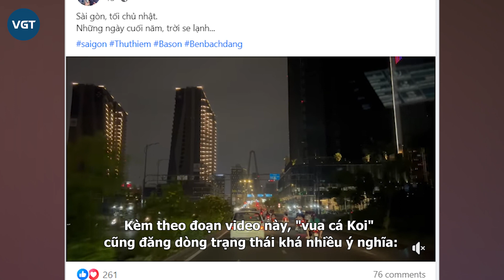Vua cá Koi công khai nhớ Hà Thanh Xuân, 1 chi tiết chứng minh vẫn nặng lòng với vợ cũ gây xót xa?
Mới đây, "vua cá Koi" Thắng Ngô gây chú ý khi đăng tải một đoạn video đang lái xe trên đường phố Sài Gòn, trên xe anh còn mở bài nhạc có tựa đề "Người" do chính ca sĩ Hà Thanh Xuân trình bày.

Ngày 10/9, nữ ca sĩ Hà Thanh Xuân chính thức lên tiếng thông báo về việc cô và chồng là "vua cá Koi" Thắng Ngô đã "đường ai nấy đi" sau hơn 1 năm kết hôn.